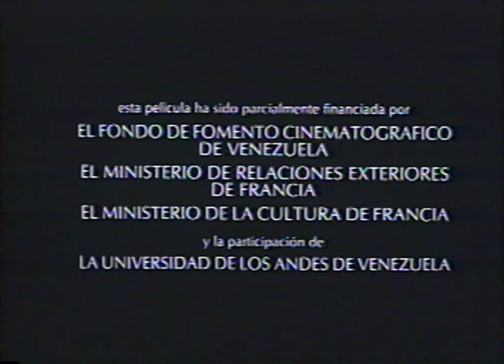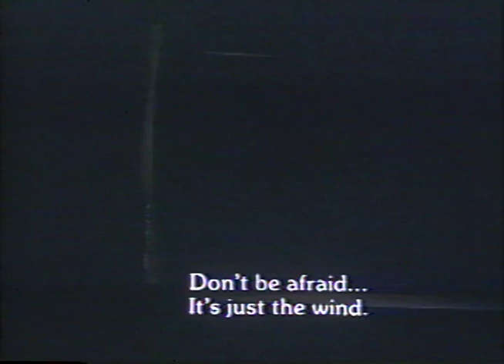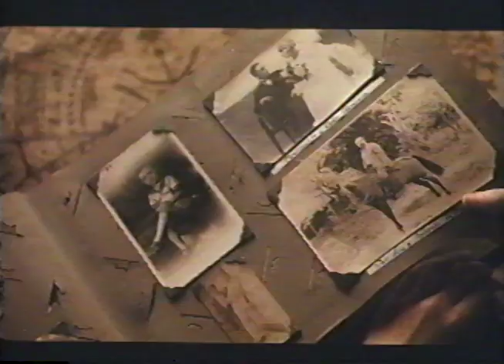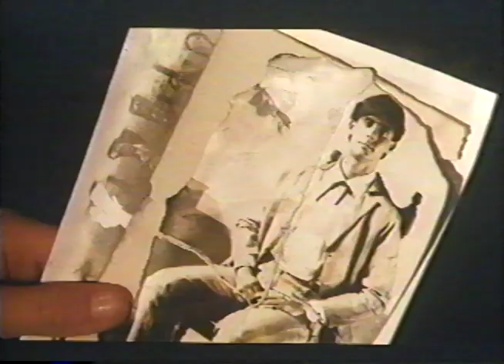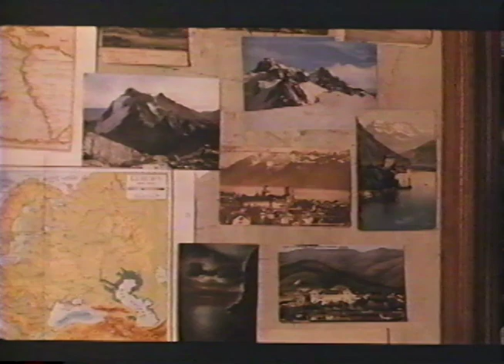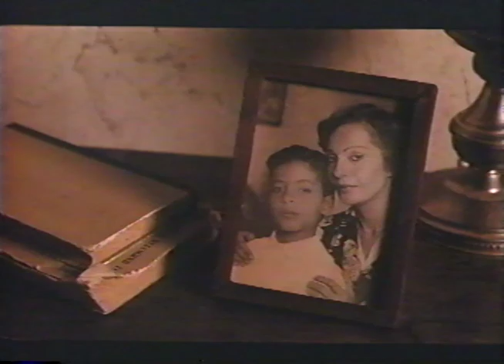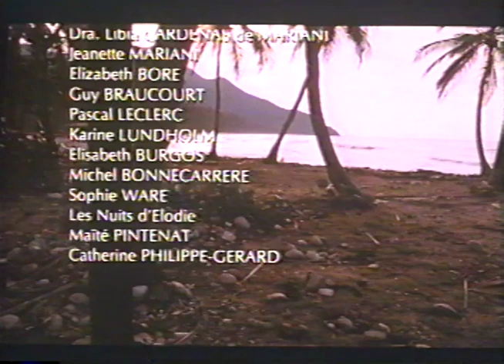Oriana - 1985 Venezuelan Classic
Maria learns that her aunt Oriana has died and willed her a crumbling and remote Venezuelan hacienda where Maria spent a short time as a girl just entering puberty. Maria goes to the hacienda to prepare the place for sale; while going through her aunt’s papers, she recalls her visit years’ before. In flashbacks, we see the young Maria trying to sort out why Oriana never leaves the hacienda, what secret may be in Oriana’s past, and who the mysterious Sergio was. The young Maria, as she learns things, imagines her aunt’s youth, cruel father, and first love. After these reveries within reveries, Maria, now a grown woman, makes one more discovery.

Director: Fina Torres.
Writers: Fina Torres, Antoine Lacomblez, Paul Gégauff, Catherine Philippe-Gérard.
Stars: Doris Wells, Daniela Silverio, Rafael Briceño, Mirtha Borges, Maya Oloe, Philippe Rouleau, Claudia Venturini, Martha Canelon, Luis Armando Castillo, Asdrúbal Meléndez, Hanna Caminos, Alejandro Padrón, Leonor Contramaestre, Valmore Gómez, Blanca de Gómez, Henry Páez, David Ardila.
Cinematographer: Jean-Claude Larrieu.
Composer: Eduardo Marturet.